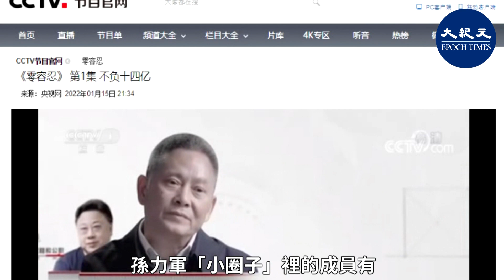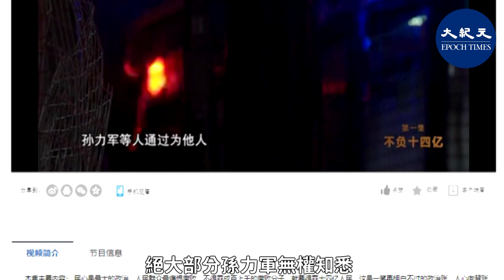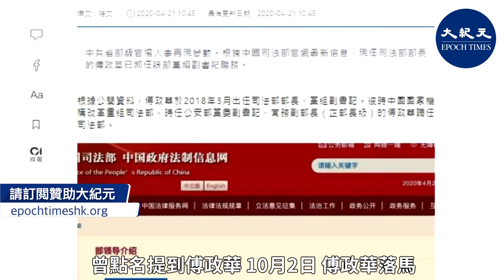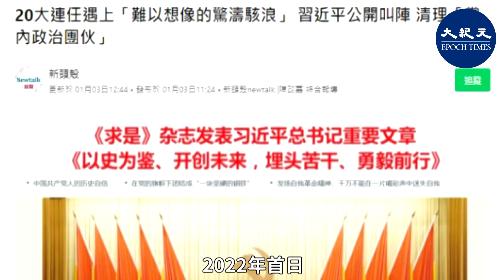【焦點速遞】中 共公安部原副部長孫 力 軍案被官方定性為搞「政治 團 夥」，官方15日1月播專題片首度起底政 法五「虎」勾連內 幕，但當中仍留有疑 點和懸 念